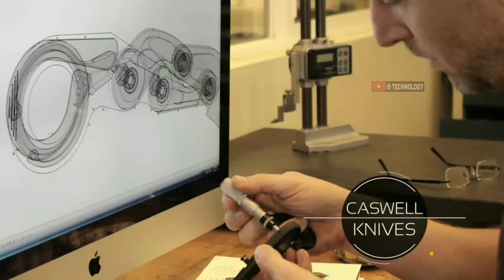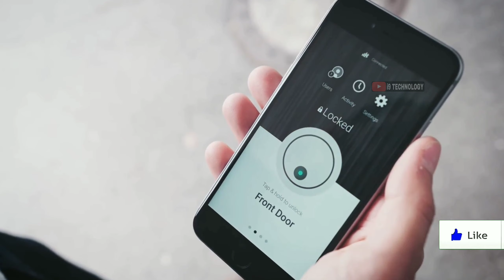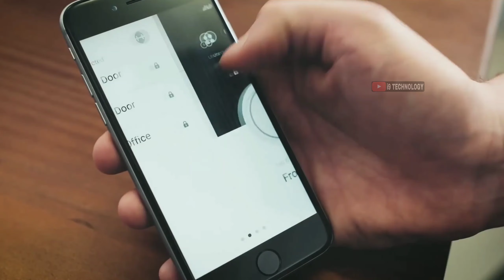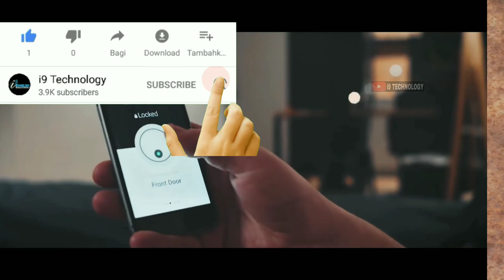Top 3 Self Defense Gadgets You Can Buy On Amazon | Technical gadgets 2019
1.MORPHING KARAMBIT